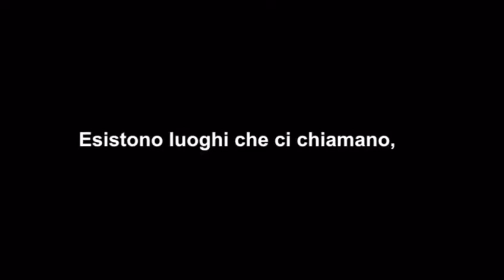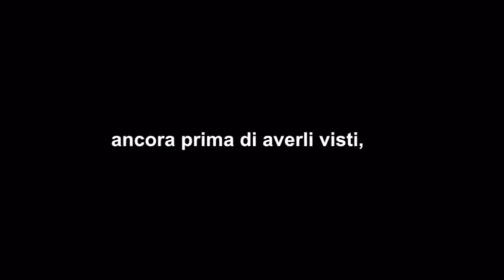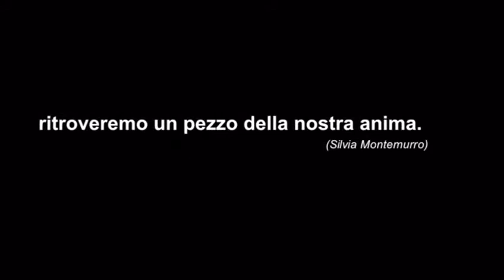Massa Marittima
Alla scoperta del gioiello della Maremma